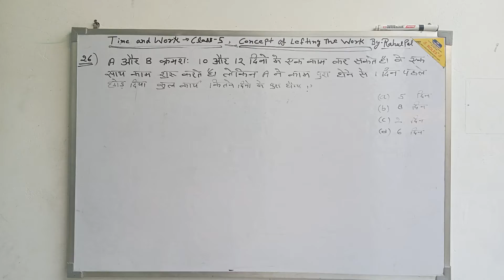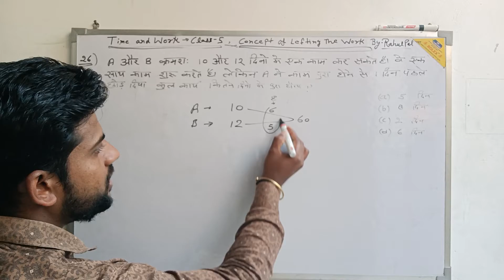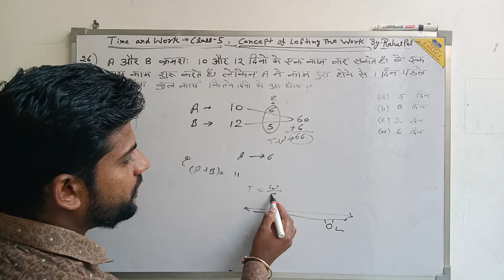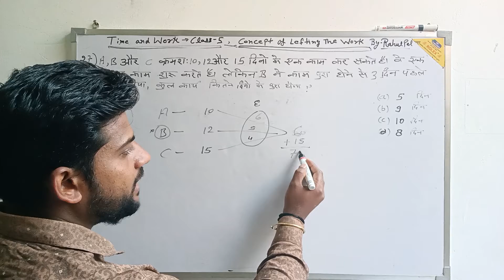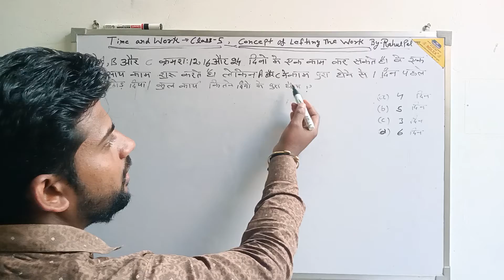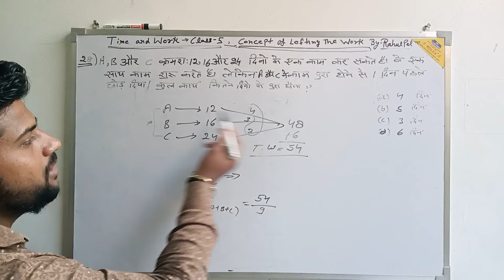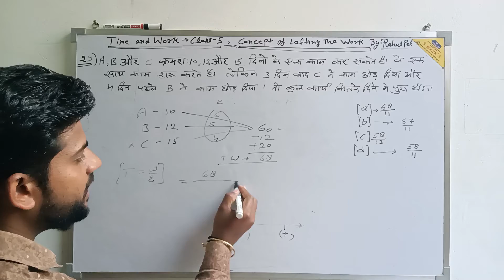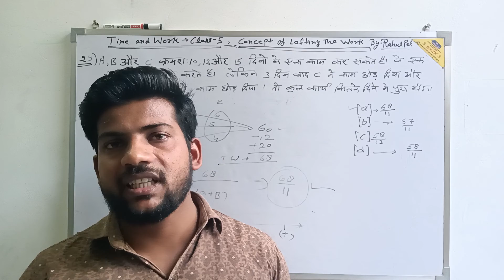Time and Work Class 5 || SSC CGL CHSL MTS || for all Government exams || by Rahul Pal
Created by Rahul Pal

Rahul pal